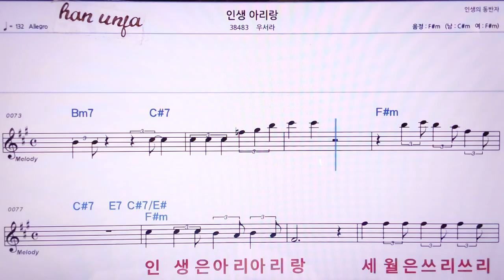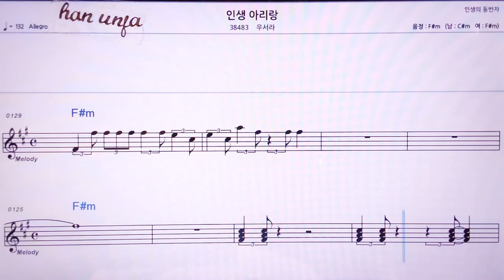💖안생 아리랑/우서라 👍MR,노래방, 악보, 코드,Karaoke With Sheet Music